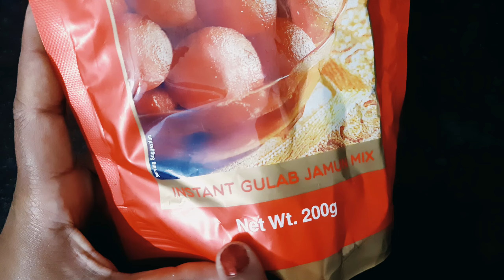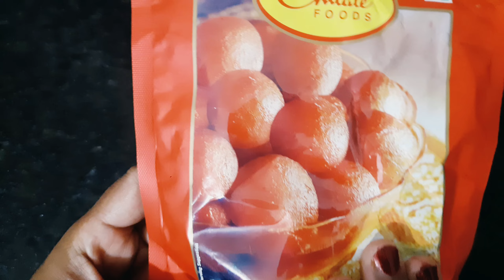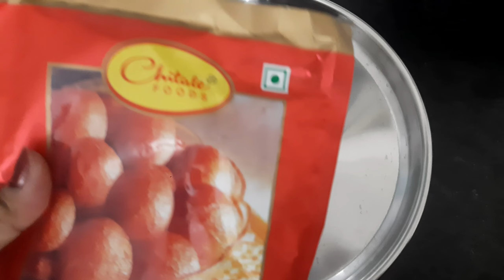घर पर हलवाई जैसे परफेक्ट गुलाब जामुन कैसे बनाऐ ||How To Make Instant Gulab Jamun With Premix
Hello friends I have shared my gulab jamun making experience in this video please watch full videos because there are many importent information to make  perfect gulab jamun soft and juicy.